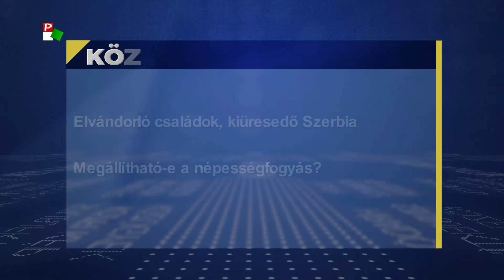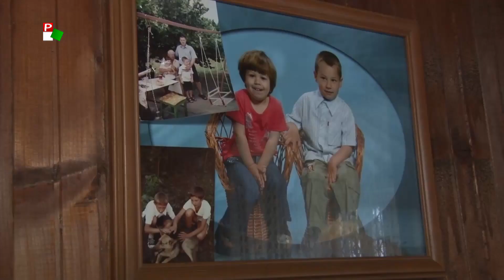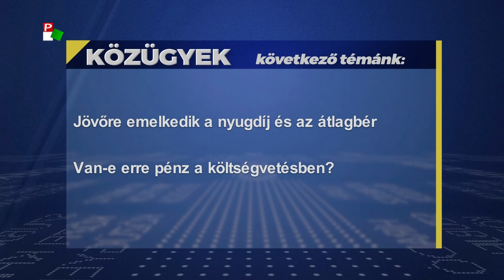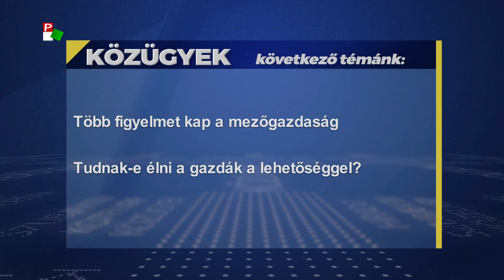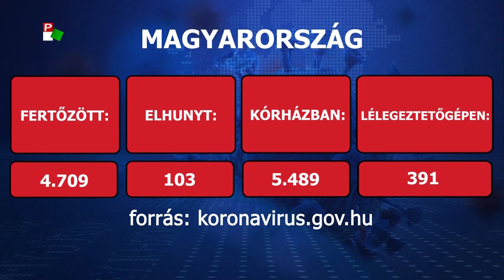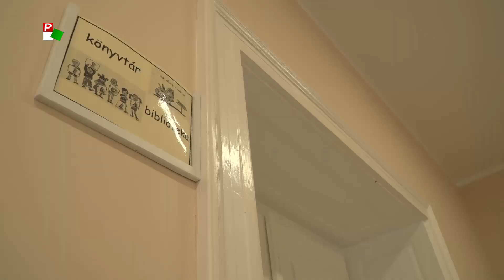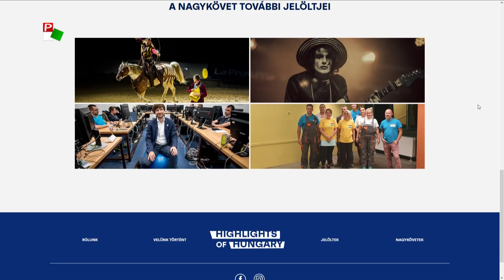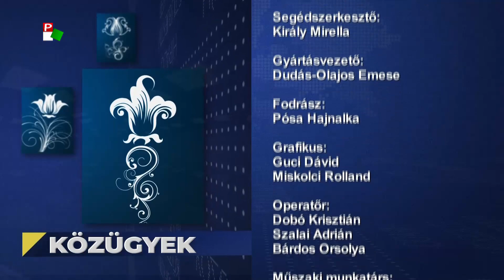Közügyek - 2020.11.06.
A Közügyek mai adásának témái:
- Elvándorló családok, kiüresedő Szerbia.
Megállítható-e a népességfogyás?
- Jövőre emelkedik a nyugdíj és az átlagbér.
Van-e erre pénz a költségvetésben?
-  Több figyelmet kap a mezőgazdaság.
Tudnak-e élni a gazdák a lehetőséggel?
- Elkezdték a gimnáziumi tankönyvek magyar nyelvre fordítását.
Könnyebb lesz felkészülni az érettségire.
- Koronacsúcsok.
Telnek a kórházak Szerbiában és Magyarországon.
- Iskolafelújítások Zenta községben.
A magyar és a szerb kormány is segít
- Highlights of Hungary.
Kiváló magyar teljesítmények.
- Online vásárlás.
Előnyök és buktatók.